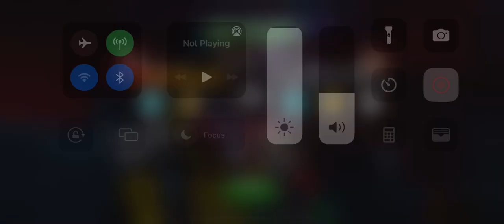Rank 3 6 Star Kitty Pride vs. ROL Winter Soldier. Fast and fun!